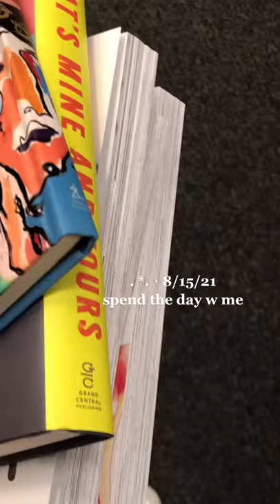Bookstore Visiting tiktok averlost